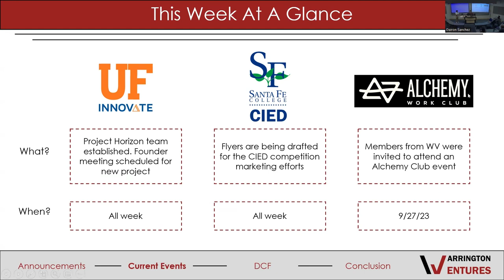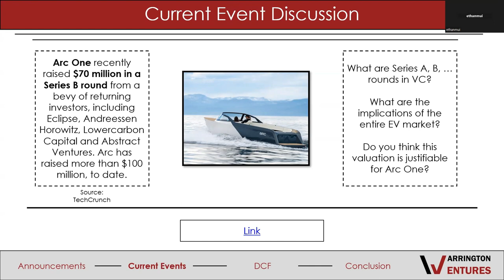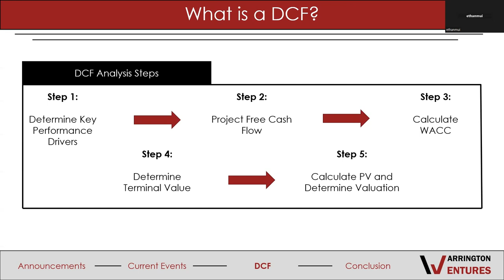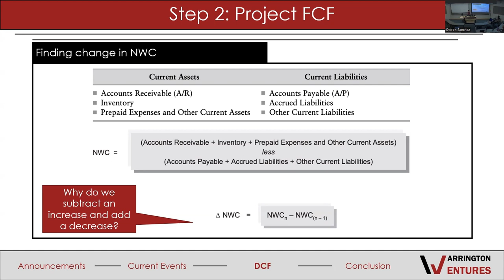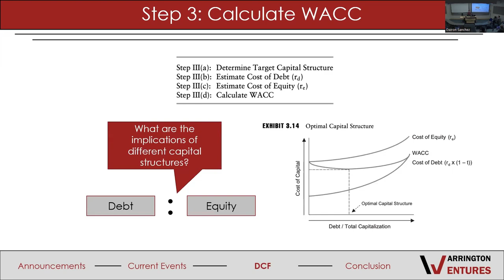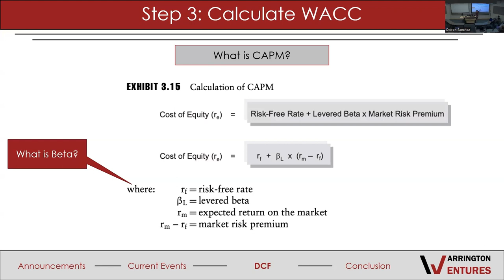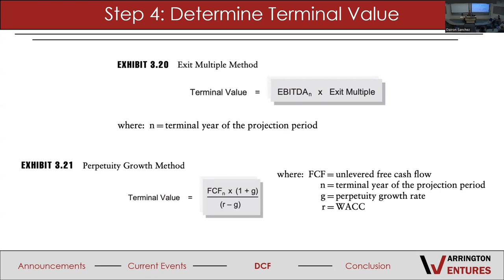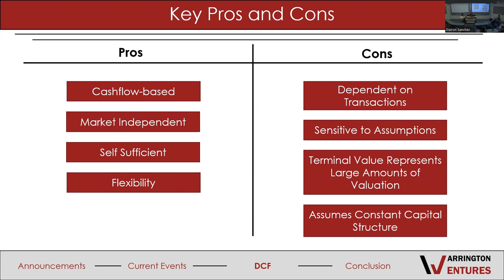GBM #3 - Valuation II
Agenda:
§ This Week At A Glance
§ Project Dashboard
§ Current Event Discussion: Arc One Series B
§ Lecture Topic: Discounted Cash Flow Analysis